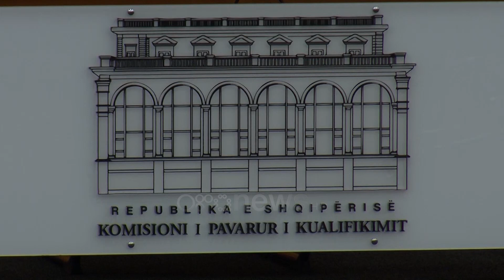KPK shkarkon nga detyra Lindita Sinanaj dhe Zegjine Sollaku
KPK ka shkarkuar nga detyra gjyqtaren e Apelit të Tiranës, Zegjine Sollaku, pas problemeve të konstatuara me pasurinë dhe gjyqtaren e Gjykatës Administrative e Apelit Tiranë, Lindita Sinanaj.